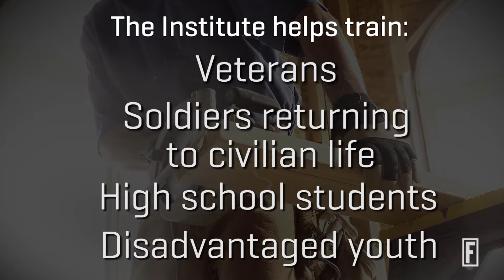Home Depot Donates $50 Million to Train Construction Workers I Fortune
Home Depot is donating $50 million to the Home Builders Institute to help train 20,000 new construction workers.